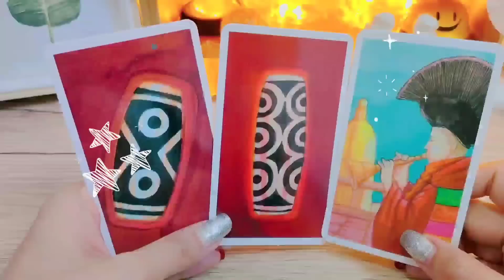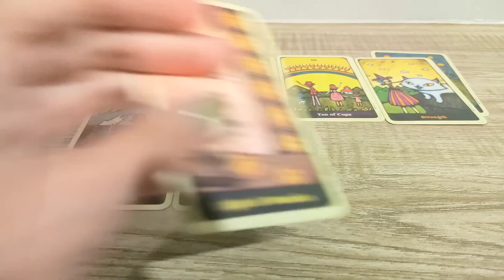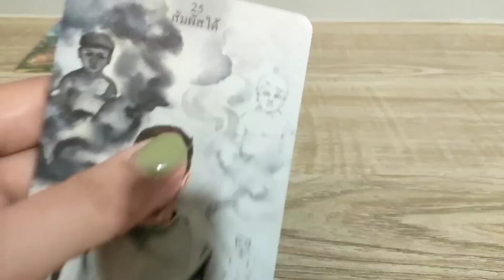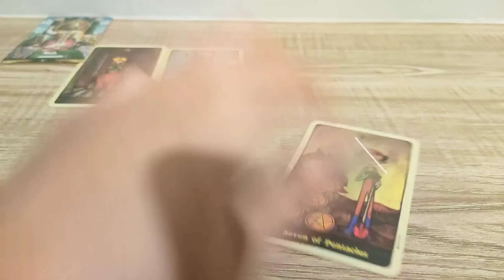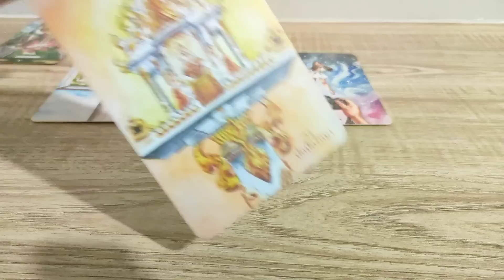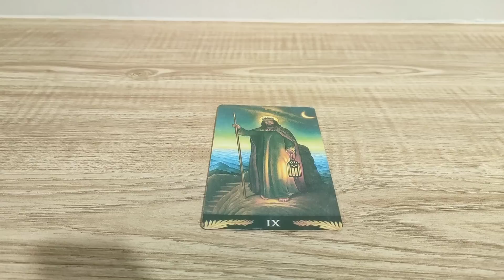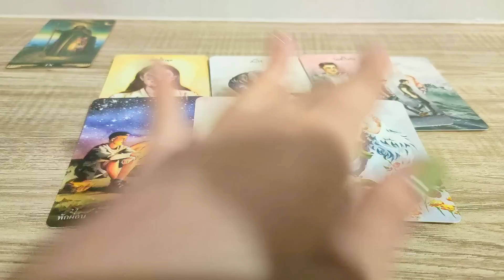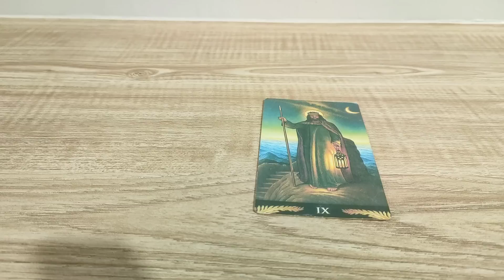Pick A Card 💌สิ่งที่คิดที่หวังจะสมหวังดังใจปรารถนาในเร็วๆนี้ไหม✨🦋ดูดวง ไพ่ยิปซี #2324